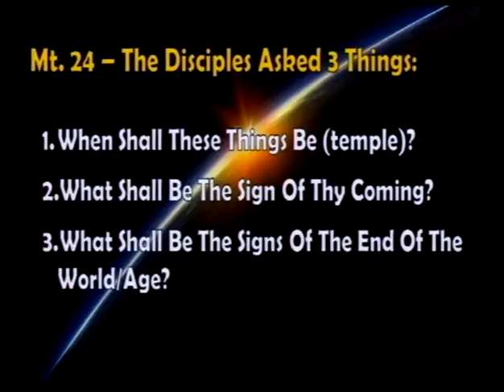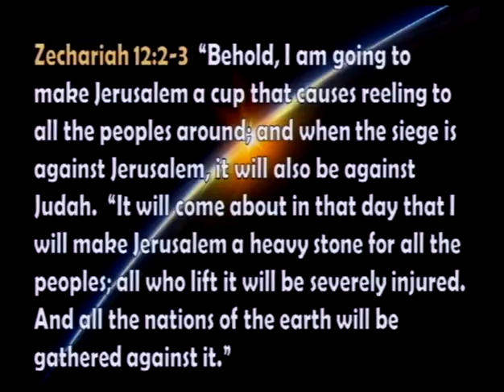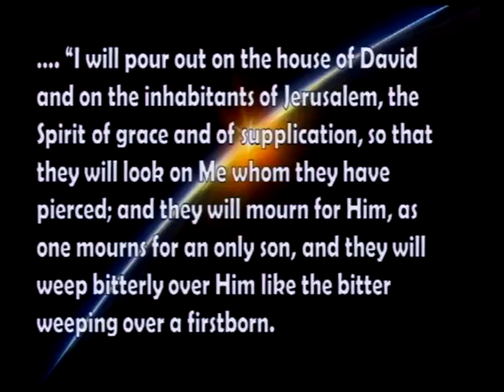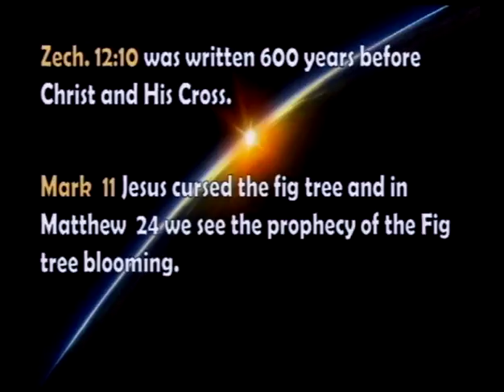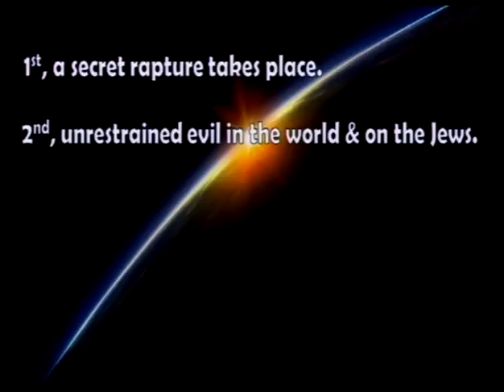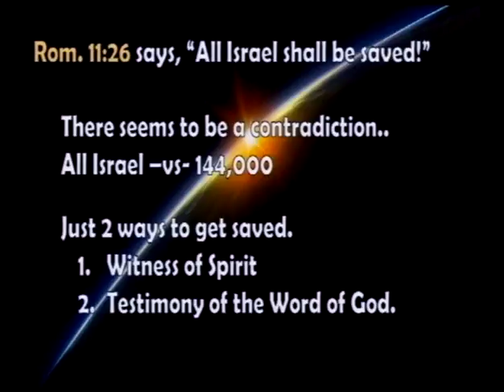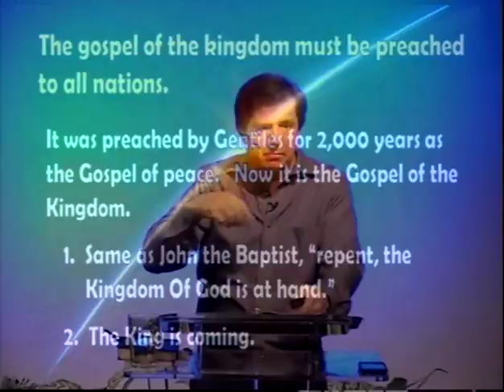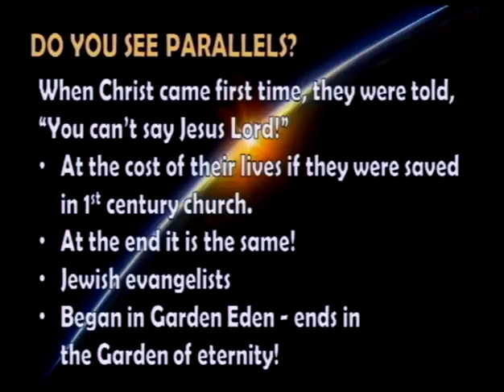Back to the Future - Prophecies from the Old and New Testament (10/9/16)